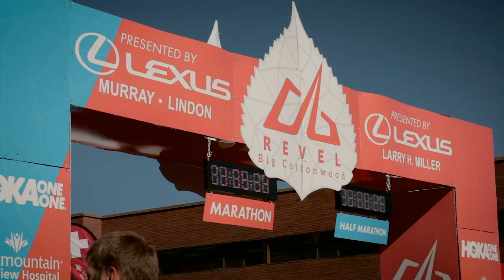2015 REVEL Big Cottonwood Half Marathon: Donna Hernandez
Donna Hernandez in the 2015 REVEL Big Cottonwood Half Marathon.